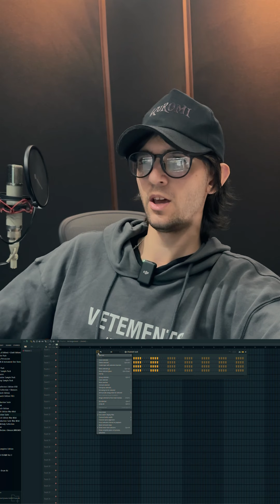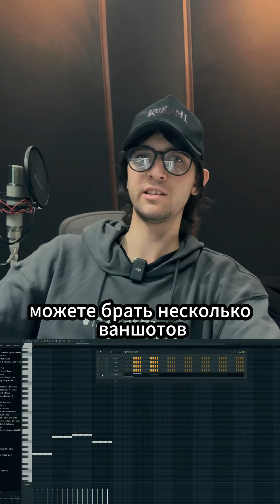ДЕЛАЕМ ЛЕЙРИНГ ПРОЩЕ⚡️